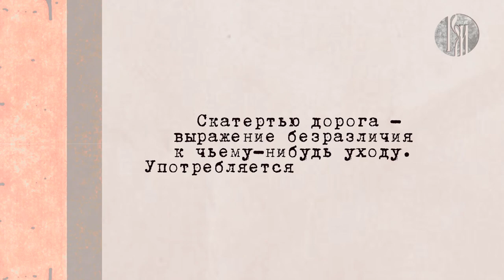Любимый русский. Скатертью дорога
Выражение «скатертью дорога» — один из старинных фразеологизмов, которые сохранились до наших дней со времён Древней Руси. Однако его первоначальный смысл изменился и приобрёл недоброжелательный оттенок. Почему? Разберёмся в свежем выпуске программы «Любимый русский». Уже в эфире!